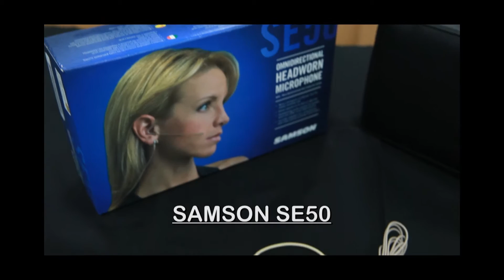SAMSON SE50 _ (마이크몰) _